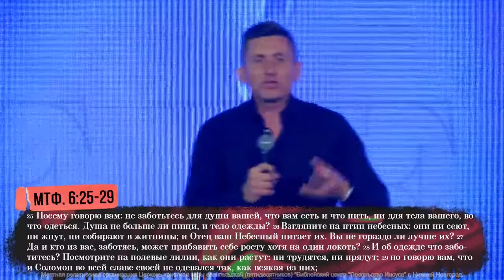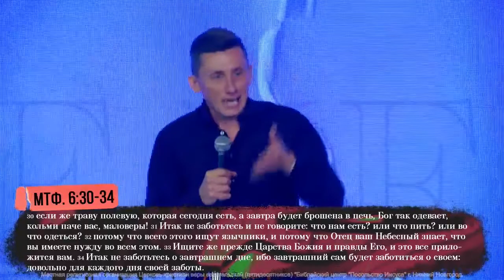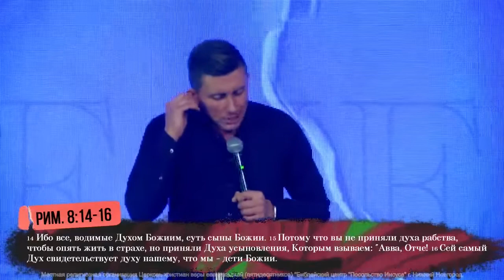ИСЦЕЛЕНИЕ. «Посольство Иисуса» 18.10.2020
Тема проповеди Константина Оскалина «Исцеление».

Верующие люди живут сверхъестественно и не живут по законам мира сего, но живут по благодати Божьей. Но школа, логика, какие-то вещи, какие-то цифры, какие-то теоремы, какой-то опыт в жизни заставляют нас думать логически. Но Бог сверхъестественный, Он сверх того, что мы думаем и видим.

Порой нам кажется, что выхода нет. Но Бог говорит, что нет ничего невозможного для Него. Та сила, которая воскресила Христа из мертвых, также сейчас есть внутри нас. Тот Бог, для Которого нет ничего невозможного, живет внутри нас.

К Римлянам 4:18: «Он, сверх надежды, поверил с надеждою, через что сделался отцом многих народов, по сказанному: "так многочисленно будет семя твое "».